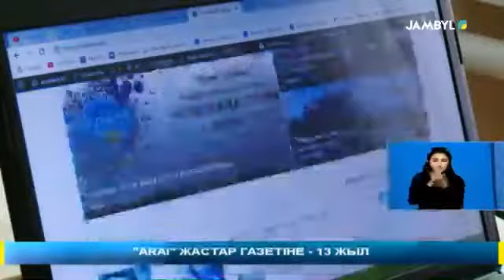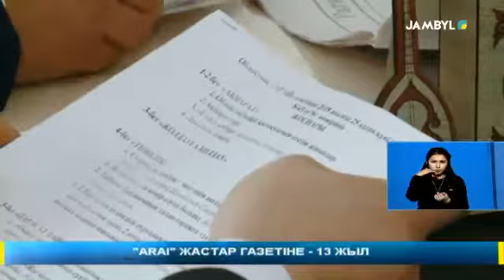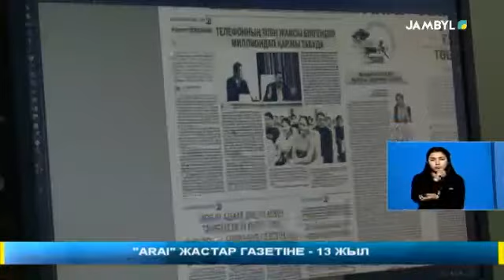«ARAI» ЖАСТАР ГАЗЕТІНЕ - 13 ЖЫЛ